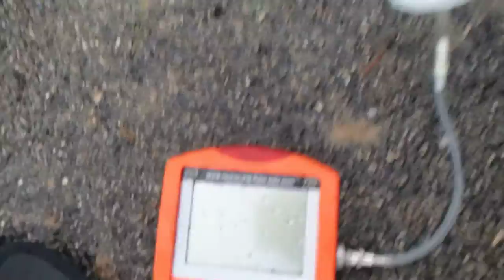INSPECTION ET DETECTION DE FUITE AU GAZ TRACEUR Saint-André-de-Cubzac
INSPECTION ET DETECTION DE FUITE AU GAZ TRACEUR Saint-André-de-Cubzac. Référence depuis 15 années,l'entreprise Tel : 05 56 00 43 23 est reconnu dans la recherche de fuites d'eau sans casse a Bordeaux .7id Aquitaine A‎gence nationale .Notre intervention est prise en charge par votre assurance, et nos tarifs compétitifs sont connus par celle-ci.